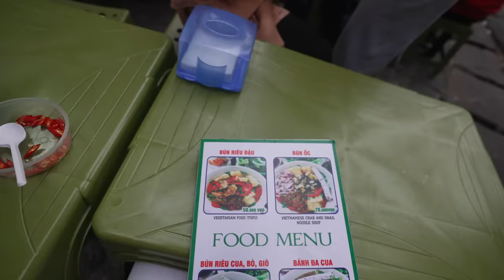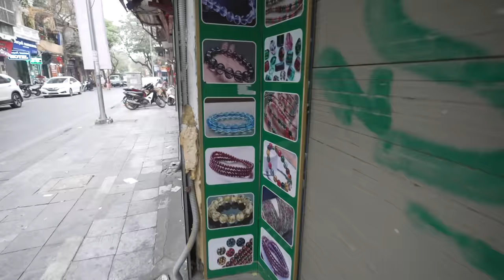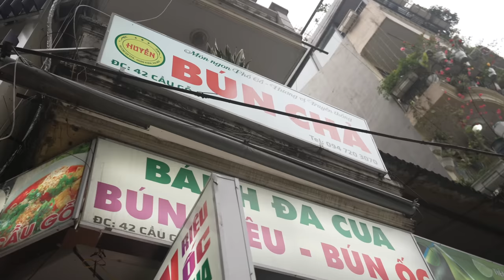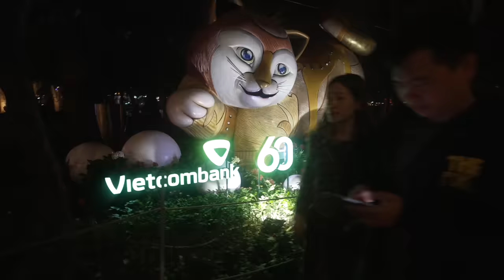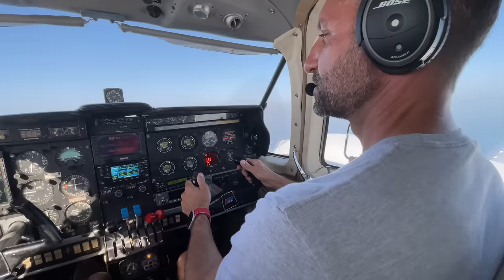Foreigners’ first time trying Vietnamese street food in Hanoi's Old Quarter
As our family continues making our way through Southeast Asia, we visit Vietnam for the first time. Our first stop is Hanoi, where we were scheduled for an Old Quarter street food tour. Unfortunately, the tour was canceled because of the Tet holiday. Not being a family that gives up easily, we decided to walk the streets on our own despite the challenge of knowing next to nothing about the area or the foods. And to add to the struggle, Colt has fallen ill and can't venture out at all...

Contents:

0:00 Intro
2:17 Leaving the French Quarter
3:49 Arriving in the Old Quarter
4:03 Banh Vong - Vietnamese Donuts
9:05 Bún Riêu
11:37 Bún Chả, Nem and Sugarcane Juice
13:55 The Least Authentic Dessert
14:09 Egg Coffee
17:07 Outro

ABOUT US